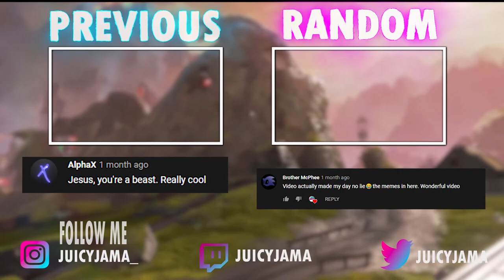A Short Crypto Film | Apex Legends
Crypto is always watching.